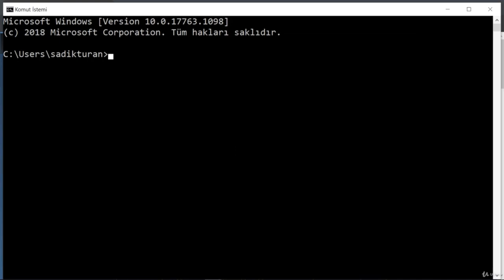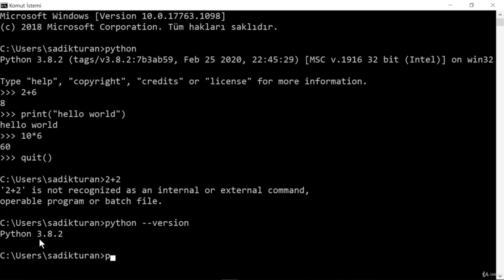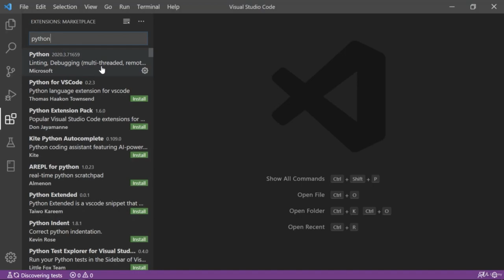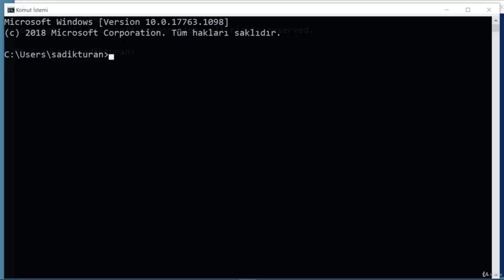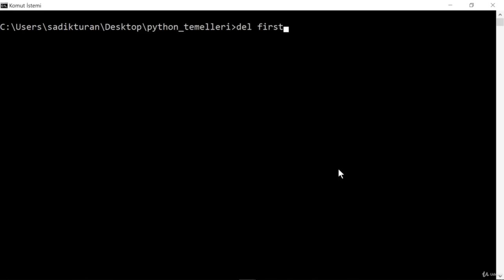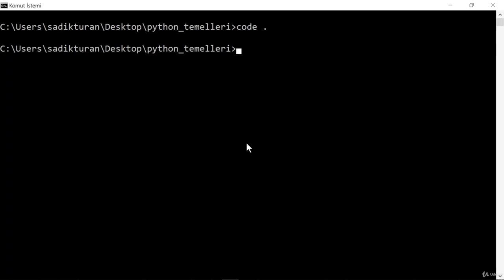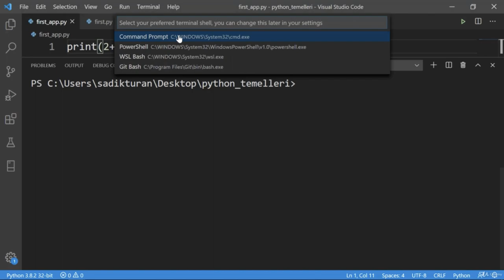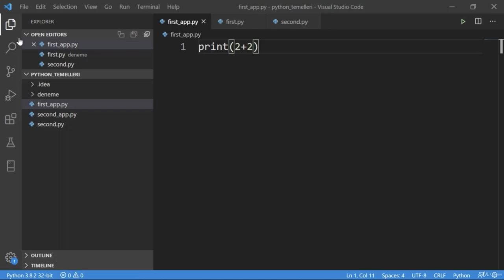3-Python Dersleri-Windows ile Python Geliştirme Ortamını Hazırlama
Python dersleri serimizin bu dersinde windows işletim sisteminde python ile program geliştirmek için gereken python kurulumlarını yapıyoruz.

** Python Windows Kurulumu
** Python için Editör Kurulumları.
** Python için Visual Studio Code ve PyCharm Kurulumu.
** Python için komut satırı komutlarının kullanımı.
** Python ile ilk uygulama geliştirme.

Udemy Kurslarım;